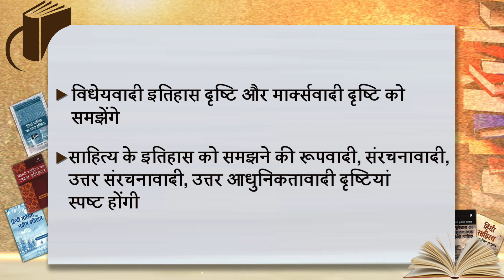SAHITYA KA ITIHAS DARSHAN- WEEK 2 INTRODUCTION